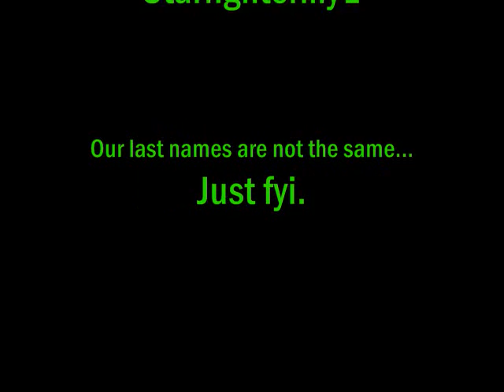A Retarded Update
Lily, Erica and Maria talk about very interesting subjects including new Kingdom Cosplay Production plans and other miscellaneous topics.